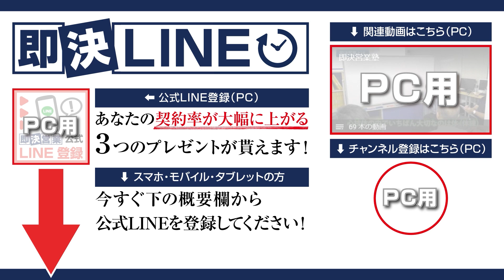【劇的変化】テレアポの「NO」を徹底攻略する！最強クラスの切り返し！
テレアポ嫌いの営業マン必修、切り返しトーク３選！
電話をかけては断られ続けるツラいテレアポ…。だからこそ、お決まりの断り文句に、すぐ引き下がっちゃダメ！ラクになる一番の近道は、NOの量産をトークでくい止めること。その技術とは？

00:00　オープニング
01:33　テレアポの切り返しを成功させるためのポイント①
02:35　テレアポの切り返しを成功させるためのポイント②
04:00　テレアポの切り返しを成功させるためのポイント③
05:40　お断り文句①
07:12　お断り文句②
09:00　お断り文句③
13:02　まとめ

■DVD商品
・即決営業セミナーDVD&CD（49,800円）

・魔法のセールストーク（1,650円）
・営業・即アポ（1,540円）
・即決営業の超準備（1,650円）